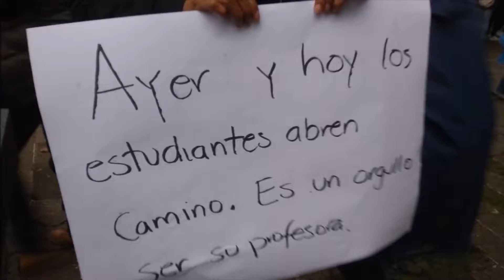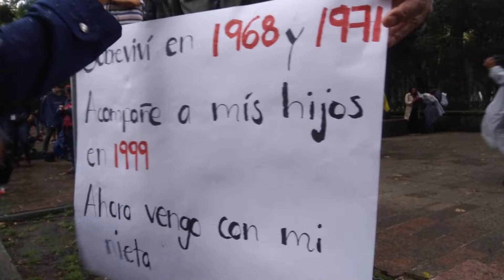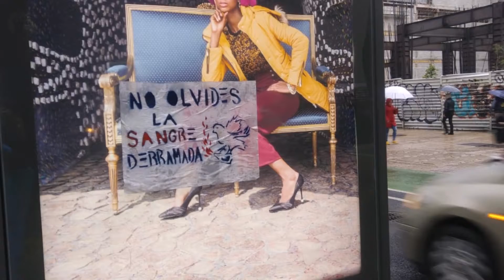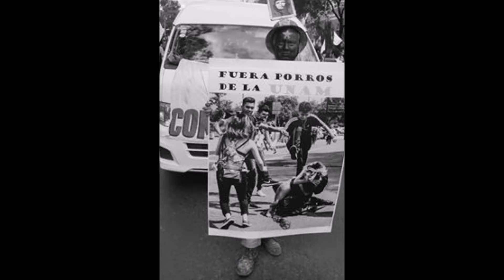Marcha del silencio